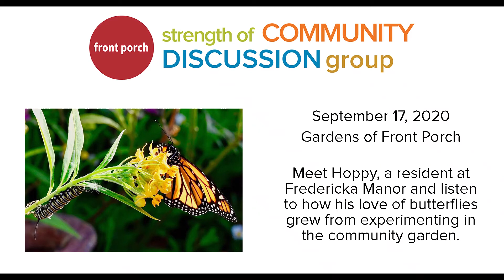SOC: The Butterflies of Fredericka Manor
Meet Hoppy, a resident at Fredericka Manor and listen to how his love of butterflies grew from experimenting in the community garden.